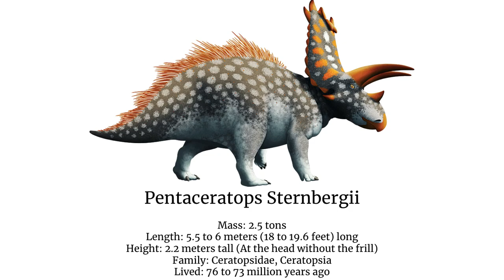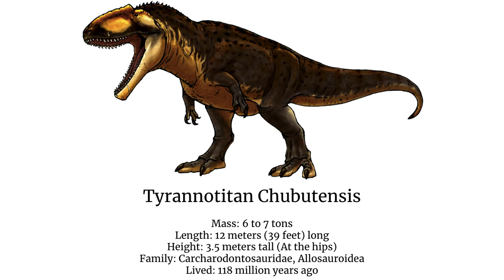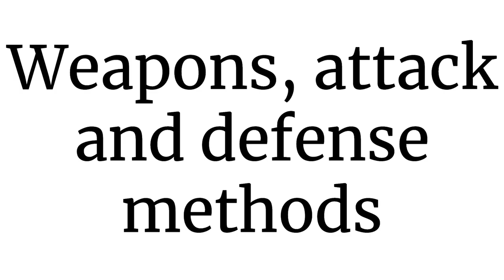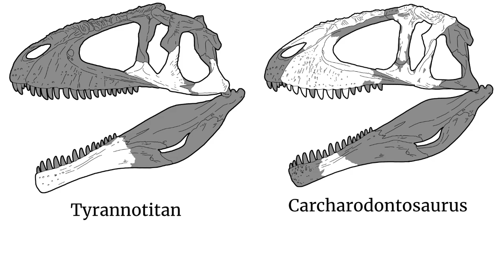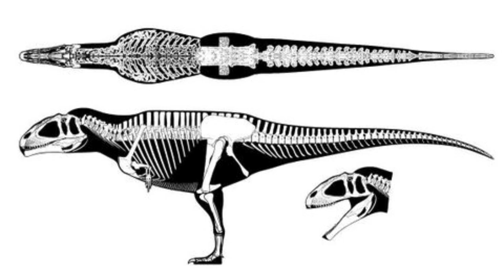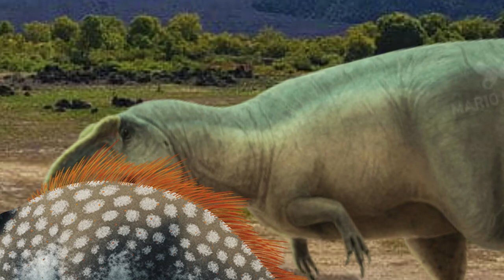Prehistoric Smackdown Episode 10: Pentaceratops vs Tyrannotitan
Prehistoric Smackdown has returned and welcomes you back to the arena. This time, we grant you a fight between Ceratopsian vs Carcharodontosaurid, Pentaceratops vs Tyrannotitan

Credits

Competitors
Pentaceratops
Tyrannotitan

Art
Mario Lanzas
Other people (I don't know their names, sorry!)

Music
Destiny 2 (Beyond Light)
Walking With Beasts